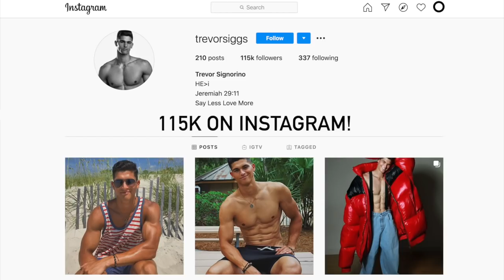TREVOR SIGNORINO | THE BODY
TREVOR SIGNORINO | THE BODY. Dudes In Style gives you a small biography of one of the top male models of the current time, Trevor Signorino. A New Jersey native, Trevor was scouted while walking the streets of New York City with a friend. He signed with Request Models and immediately booked shows for FW 2016. He is considered to have one of the best bodies in the industry.